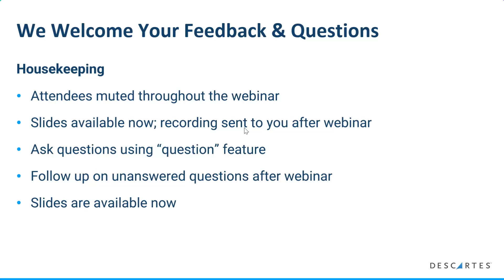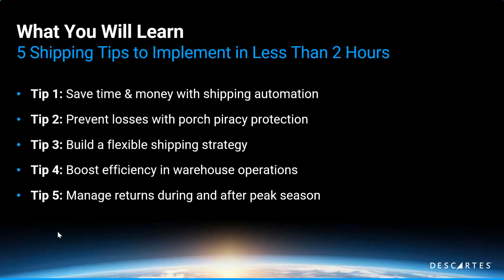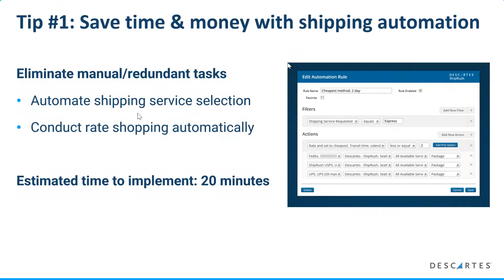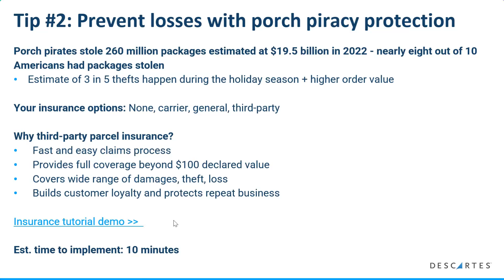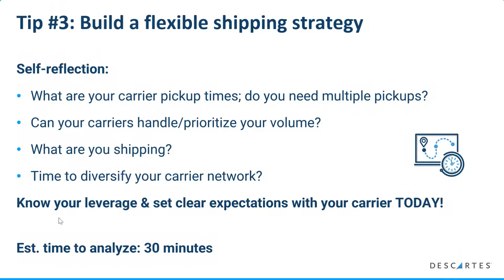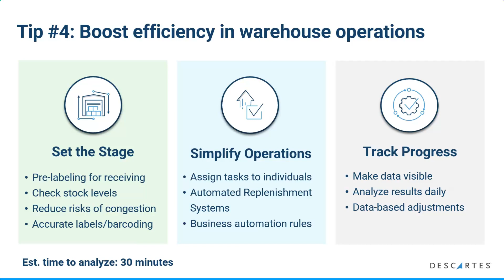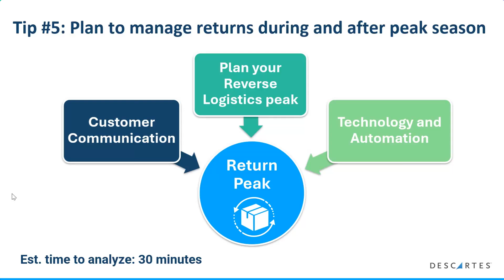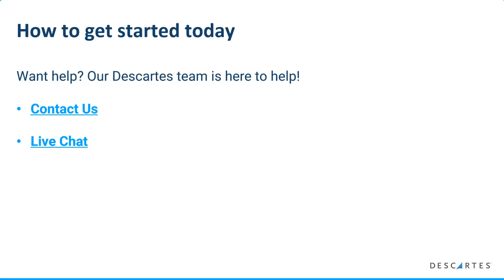Peak Season Prep – 5 Shipping Tips to Implement in Less Than 2 Hours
Get ready for the holiday rush with our latest webinar! 🎄📦 Learn how to optimize your shipping processes, cut costs, and exceed customer expectations during the busiest time of the year.
In this webinar, we cover:

Building Shipping Automation Rules: Save time and money with smart automation.

Porch Piracy Protection Tactics: Implement strategies to prevent package theft.

Carrier Flexibility: Learn what to coordinate with your carrier reps for seamless operations.

Small Warehouse Changes: Discover minor adjustments that can significantly boost efficiency.

Don’t miss out on these essential tips to streamline your operations and ensure a smooth holiday season. Watch now and get ahead of the game!